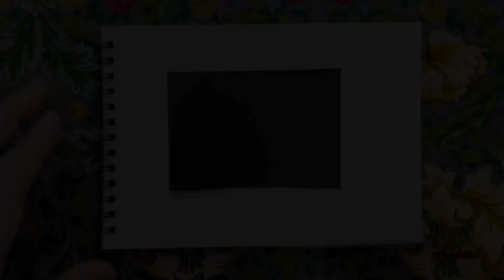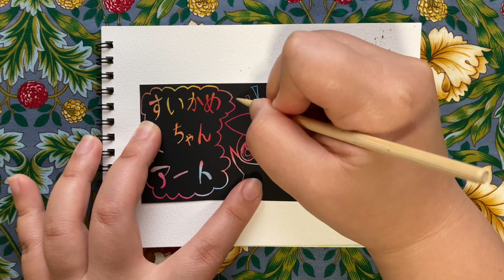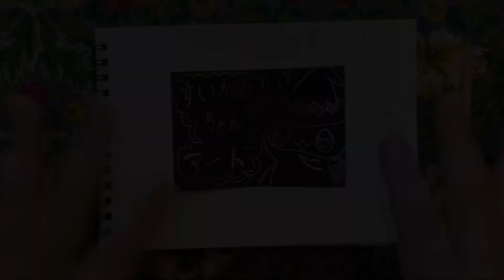すいかめちゃんアート １ スクラッチアート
すいかめちゃんアート　作品制作全編
スクラッチアート
『すいかめちゃんアート』